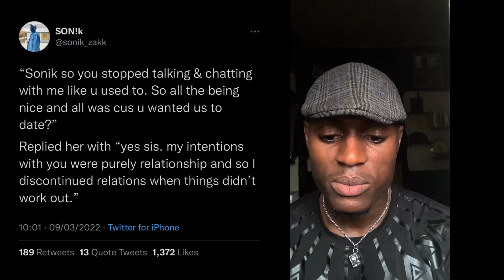Don’t Be Her Friend After She Rejects You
Often times men fall into this trap where they get manipulated into being friends with a girl they made advances at. Other times men are the ones accepting to be friend zoned by not speaking out and telling the lady how they feel. This is crazy.

She knows you like her bro, she’s gonna use you for whatever she can get from you, until you cut her off. Most times we as guys just need to accept the fact that she’s not into you bro.

Once you get this vibe, move on as quick as possible!